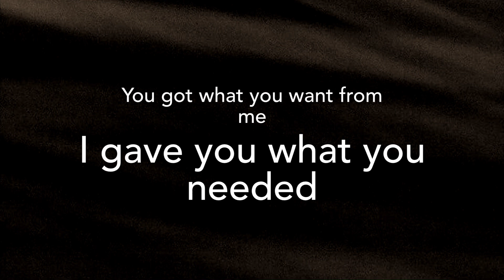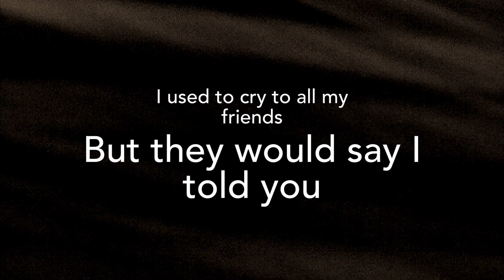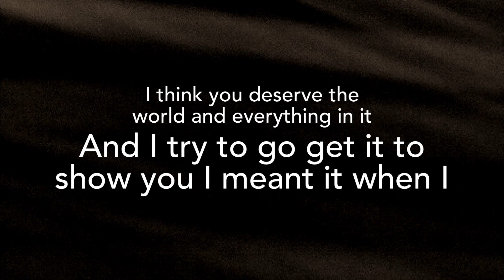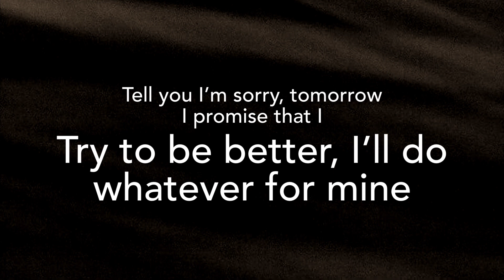Better~Meghan Trainor feat. Yo Gotti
This is a lyric video for BETTER by Meghan Trainor & Yo Gotti.
All copyright goes to Meghan Trainor, Yo Gotti and their Record Labels.